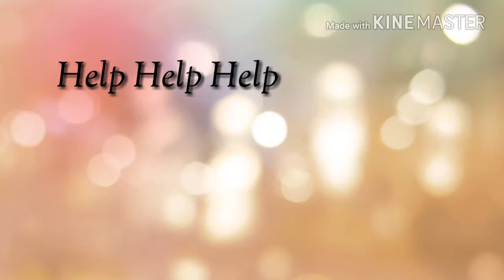Kerala floods 2018 | donation Kerala floods | Help..........